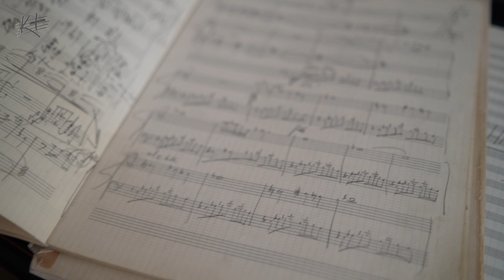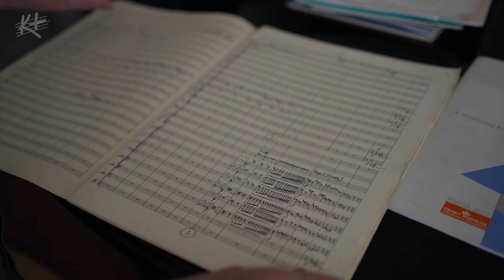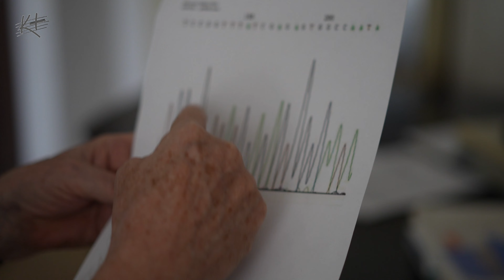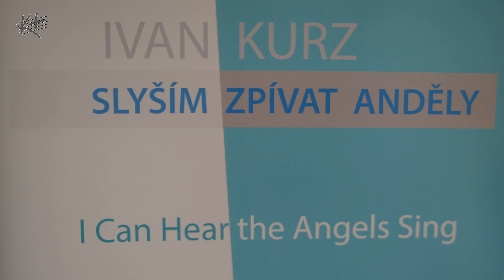VideoPlus | Ivan Kurz: Skladba má svoje Já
Život skladatele Ivana Kurze je propojen s hudební fakultou pražské Akademie múzických umění. Nastoupil tam po střední škole, kdy vážně koketoval s matematikou, do třídy Emila Hlobila. Pokračoval postupně jako stážista, asistent, docent a profesor. Byl i děkanem fakulty. HAMU opustil až v třiasedmdesáti letech, v roce 2020. Jeho hudba všech forem skrývá nebo otevřeně deklaruje duchovní ideje. V podcastu portálu KlasikaPlus.cz popisuje, jak tvoří. V nadsázce hovoří o kompozicích jako o bytostech, které jako autor během jejich utváření musí v nějakém okamžiku začít respektovat. Zamýšlí se nad interpretací, nad vystižením autorského záměru. Jako pedagog věcně upozorňuje, že učit lze řemeslo, to ostatní mnohem obtížněji, pokud vůbec. A nezastírá, že komponování filmové hudby je obživou.